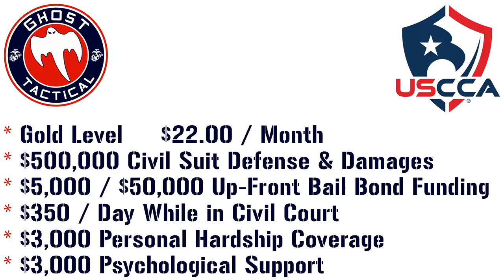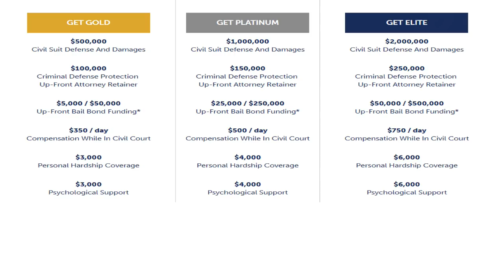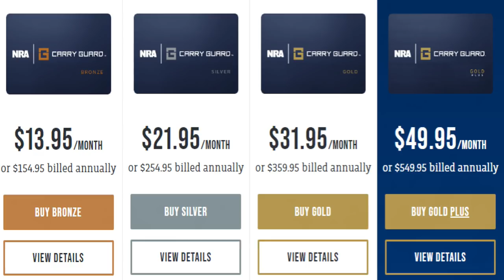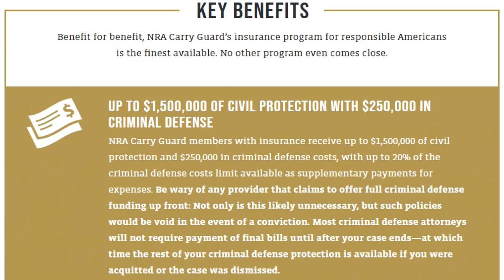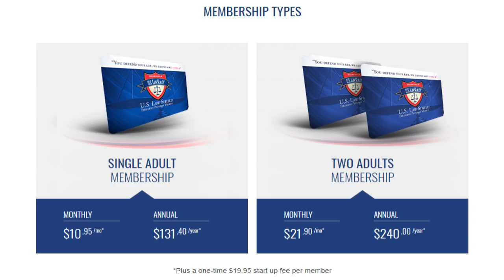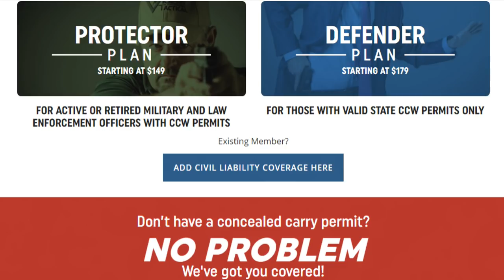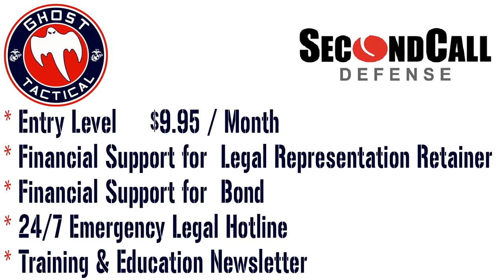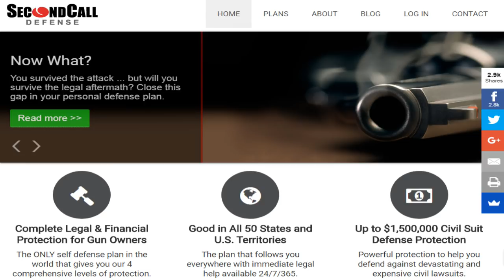Concealed Carry and Firearm Insurance Options: Which One Is Best For You?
In this video, we discuss several companies that offer Concealed Carry and Firearm insurance plans.  There are a lot more out there, but I hope this gives you an idea of what some companies cover.